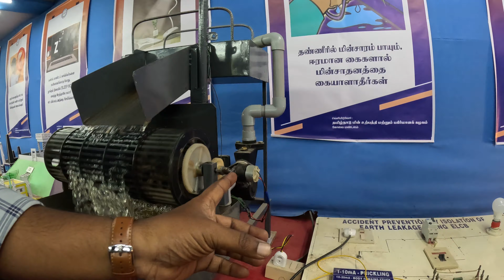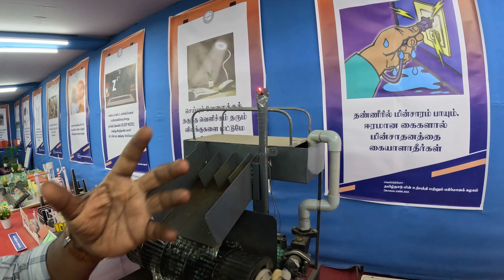Hydro Electric Power Plant TANGEDCO | working model of hydro electric power plant